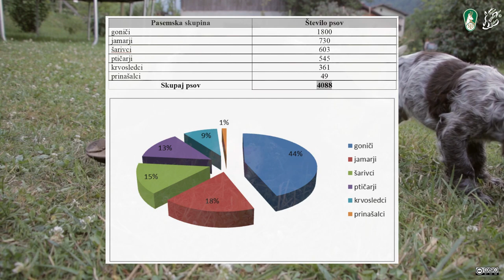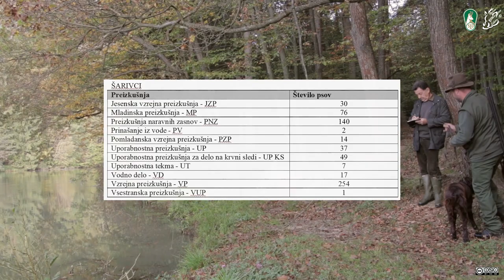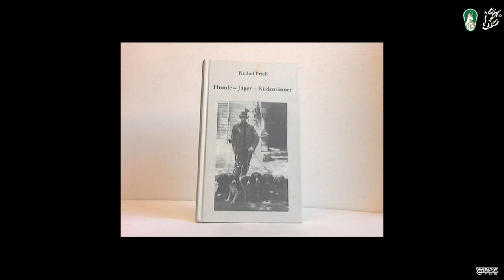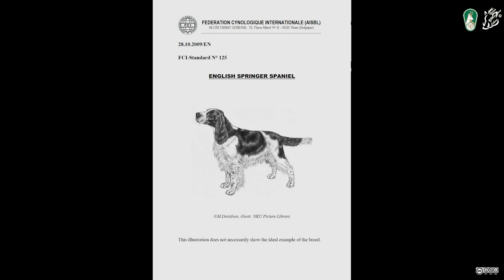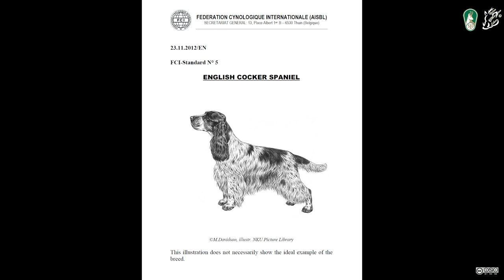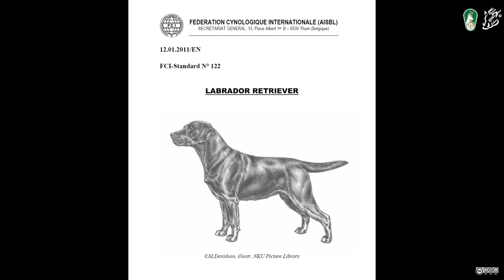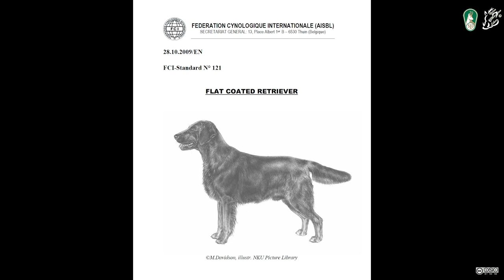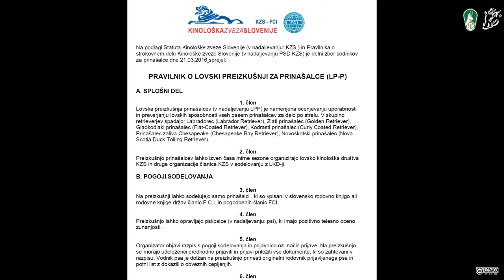FILM SARIVCI PRINASALCI 2018 FullHD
Film o lovskih psih VIII FCI skupine v sloveniji, torej šarivcih in prinašalcih.
Naročnik je komisija za lovsko kinologijo pri lovski zvezi Slovenije, Produkcija pa Marijan Likar.